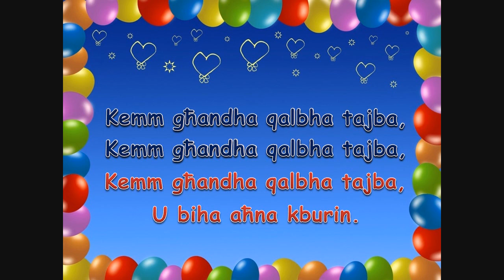Qalbha tajba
QALBHOM TAJBA

Għaliha

Kemm għandha qalbha tajba (x3)
U biha aħna kburin

U biha aħna kburin (x2)